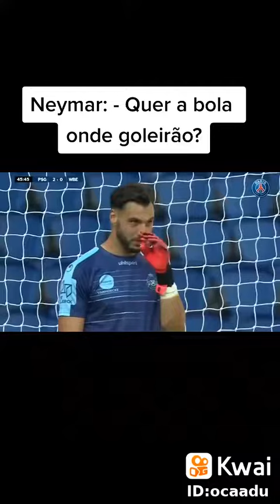Kkkk O Neymar quer a bola do goleirao.